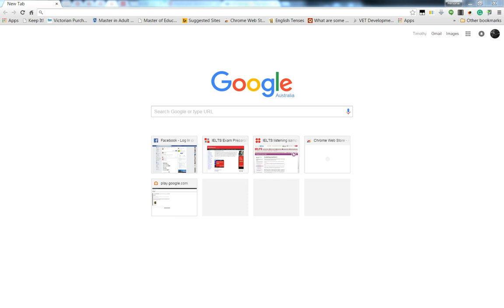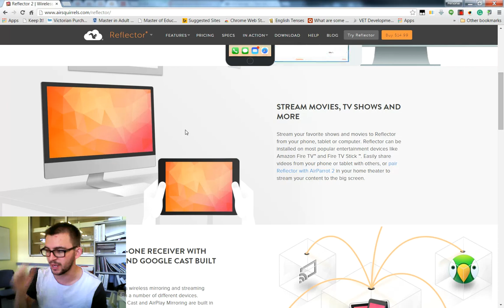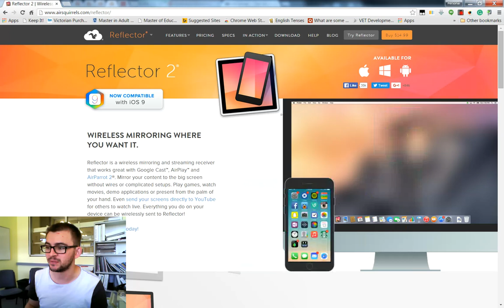Phone Broadcasting onto a Projector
Step by step of how to use broadcast your phone live to a projector or to airplay it to your Mac or PC.